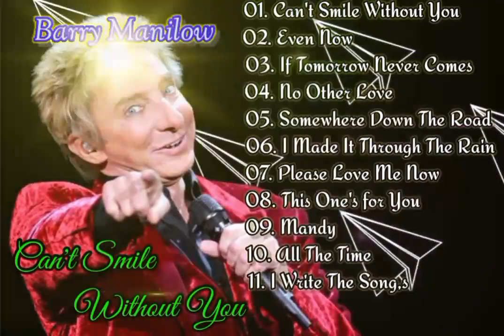A Song To Remember - Barry Manilow